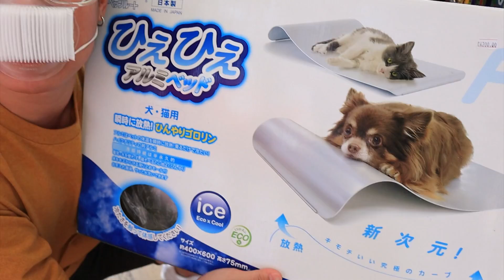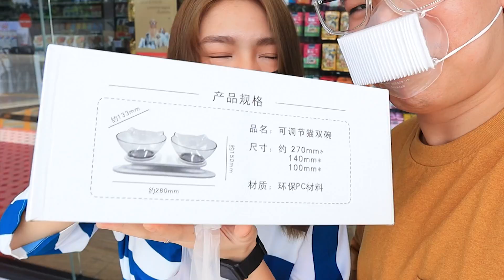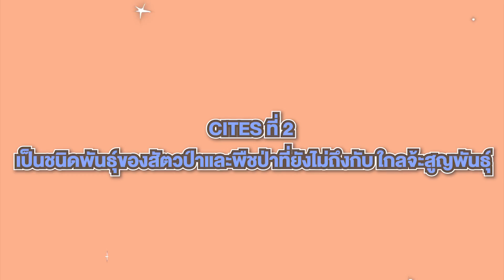เดินทางกับสัตว์เลี้ยง ภาระกิจแสนวุ่นวาย!!! ทำใบ Cites